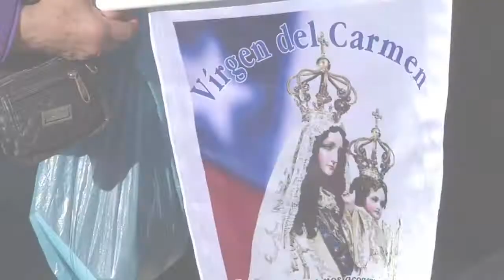"PATRONA DE CHILE" ENCABEZA MULTITUDINARIA CELEBRACIÓN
En el Santuario Nacional de Maipú se concentraron las diversas celebraciones en torno a las festividades de la Virgen del Carmen